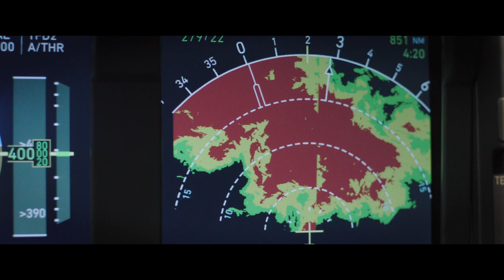SOS. Aterizare forțată | Plane (2023) - TRAILER subtitrat română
Premiera CINEMAX Veranda: 27 ianuarie 2023 🍿 🥤

Regia: Jean-François Richet
Cu: Gerard Butler, Mike Colter
Gen film: Acţiune, Thriller
Distribuitor: Vertical Entertainment

După ce aeronava la cârma căreia se află este lovită de un fulger, căpitanul Brodie Torrance își salvează pasagerii făcând o aterizare riscantă pe o insulă sfâșiată de război. Cu toții realizează curând că prăbușirea controlată a fost partea ușoară. Cum majoritatea pasagerilor sunt luați ostatici de rebeli înarmați, singura persoană pe care Torrance se va putea baza este Louis Gaspare, un criminal transportat de FBI. 🎬